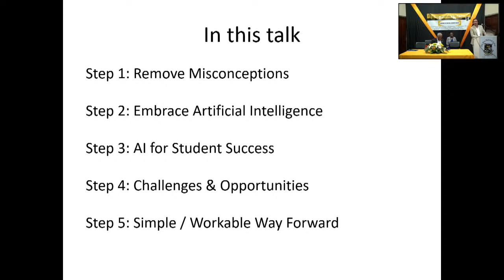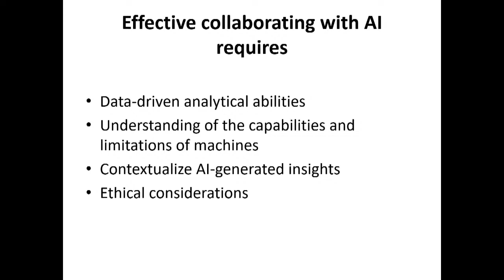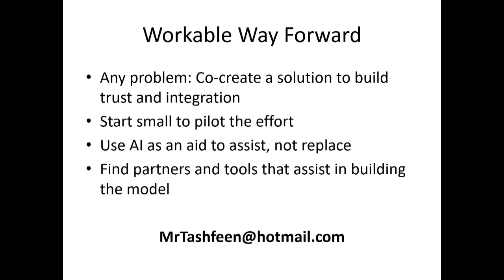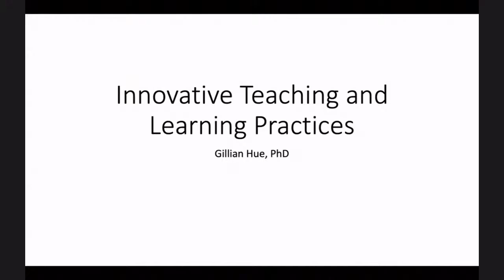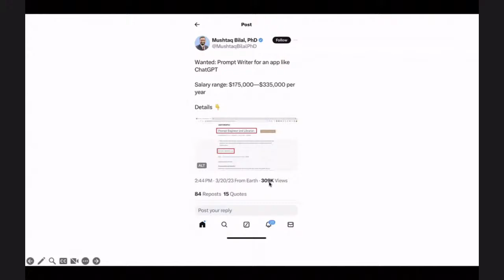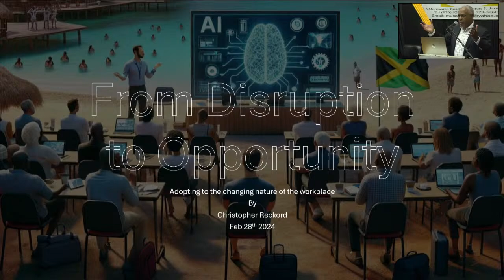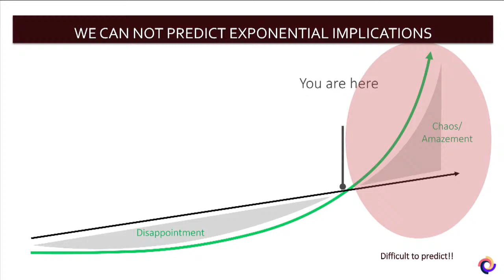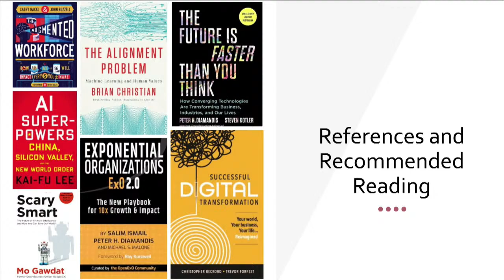MOSA Week 2024: Artificial Intelligence in Education Preparing for an AI-enabled Workforce